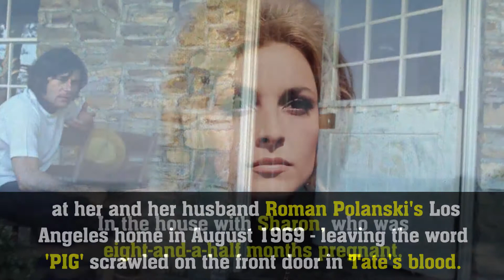DONE Brad Pitt, 54, looks fit in tight shirt to play a stunt man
Brad Pitt, 54, looks fit in tight shirt to play a stunt man as he's seen for first time on Once Upon A Time in Hollywood film set